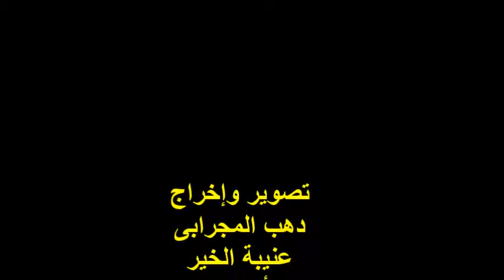البردة الحسنية الحسينية